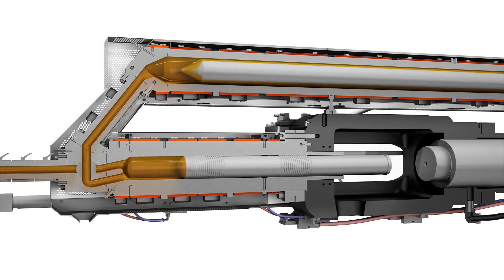Protesa - Pneumatic System Animation.